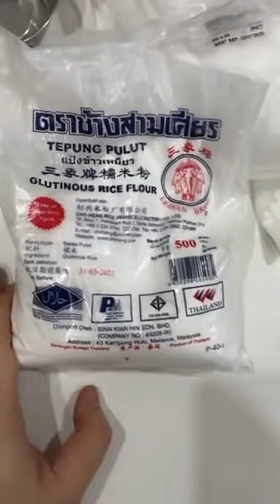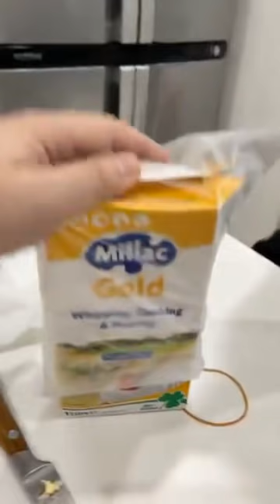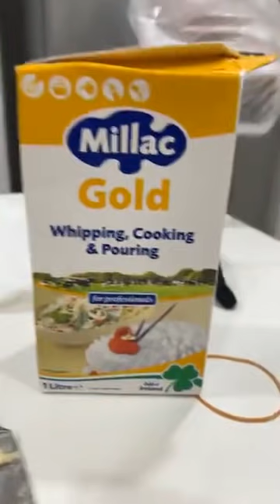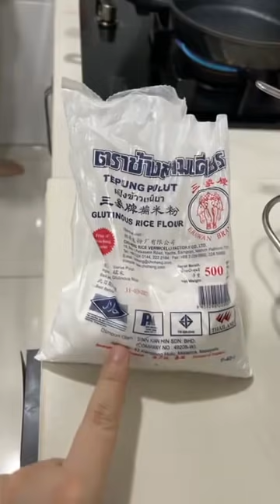表弟好煮意 - 深夜厨房 125 - 雪媚娘, Midnight Diner 125 - Daifuku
雪媚娘
材料：糯米粉105g ，玉米粉30g ， 糖50g ， 牛奶 180g，无盐牛油30g（蒸好后才放）
蒸30分钟 ，面团40g一个
提拉米苏奶油
马斯卡彭芝士 100g
淡奶油 80g
糖粉 22g
蓝带 1汤匙
奶油
淡奶油 125g
糖粉 15g
香草精 半茶匙
请观看视频
Daifuku
Ingredient:
Glutinous rice flour 105g , cornstarch 30g , sugar 50g , milk 180g , unsalted butter 30g (after steam then add the butter in)
Steamed for 30min , 40g per dough
Tiramisu cream
Cordon bleu 1tbsp
Fresh cream